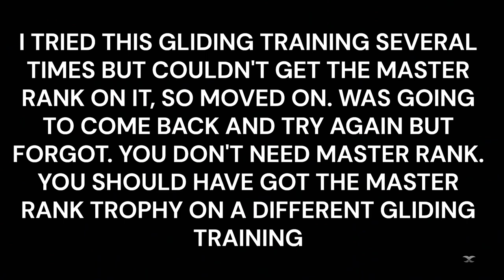RISE OF THE RONIN PLATINUM WALKTHROUGH PART 46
Platinum Hunter
platinumhunter
platinum hunter
platinum-hunter

Timestamps:
00:00 INTRO
00:13 GLIDING TRAINING - FUKAGAWA
03:18 FIREARM TRAINING - KANDA
05:38 HORSEBACK ARCHERY - KANDA
08:08 CAT 1 OF 2 (75) - KANDA
08:45 TREASURE CHEST 1 OF 3 - KANDA
10:30 PHOTOGRAHY 1 OF 1 (31) (THE MURMUR OF THE KANDA RIVER) - KANDA
12:32 TREASURE CHEST 2 OF 3 - KANDA
13:45 CHANCE ENCOUNTER (62) - KANDA
14:25 CAT 2 OF 2 (76) - KANDA
15:44 LANDMARK 3 OF 3 - KANDA MYOJIN SHRINE - KANDA
16:25 SHRINE - KANDA
17:30 TREASURE CHEST 3 OF 3 - KANDA
19:35 MISSION - LOOKING AHEAD
25:45 CHANCE ENCOUNTER (63) - KOISHIKAWA
30:00 MISSION - TEMPER, TEMPER
30:40 CHECKPOINT BANNER 1 - MISSION - TEMPER, TEMPER
35:47 TREASURE CHEST - KOISHIKAWA - (PART OF MISSION - TEMPER, TEMPER)
37:47 CHECKPOINT BANNER 2 - MISSION - TEMPER, TEMPER
38:05 BOSS - BURLY COUNTRY SAMURAI (PART OF TEMPER, TEMPER MISSION)
38:14 BOSS - LANKY COUNTRY SAMURAI (PART OF TEMPER, TEMPER MISSION)
41:57 BOND ESTABLISHED - TESSHU YAMAOKA & KOTO NAKAZAWA